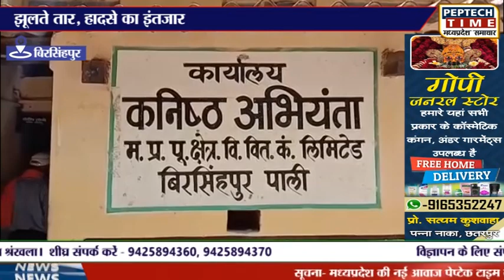बिरसिंहपुर-झूलते तार,हादसे का इंतज़ार